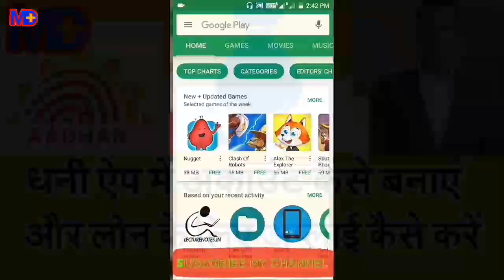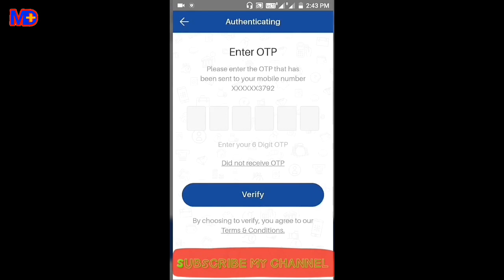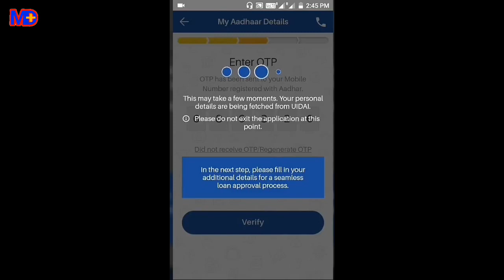How to create account DHANI APP धनी ऐप में अकाउंट कैसे बनते हैं और लोन के लिए अप्लाई कैसे करें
धनी ऐप में अकाउंट कैसे बनते हैं और लोन के लिए अप्लाई कैसे करें